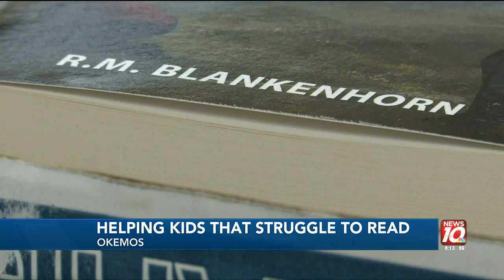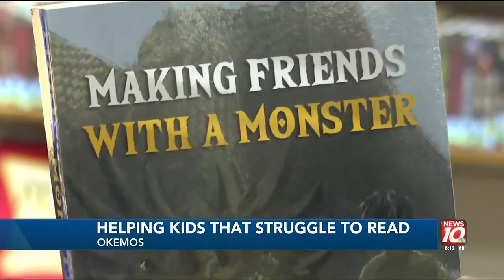Chippewa Middle School student’s art chosen for book cover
A student at Chippewa Middle School had his art chosen to be on the cover of a book, and not just any book - one written by an Okemos Public School employee.